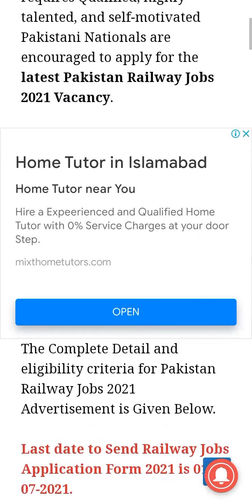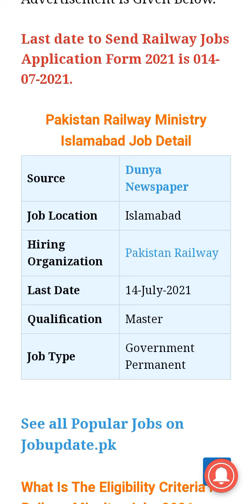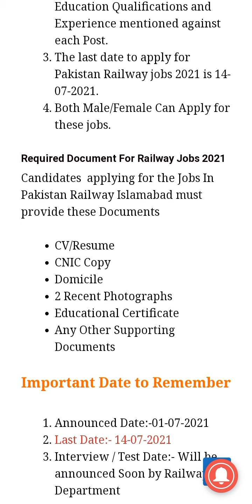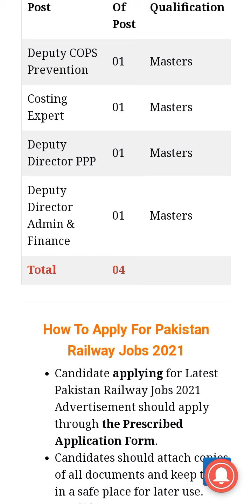Ministry of Railway Islamabad jobs 2021 (ministryofrailwayjobs2021 jobsupdatepk)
Pakistan Railway Islamabad has announced the latest job Posts for Deputy Director, Costing Expert and other posts. Interested Candidates can apply for Latest Ministry Of Railways Islamabad Jobs 2021 before 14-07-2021.

jobsinpakistan government jobs 2021